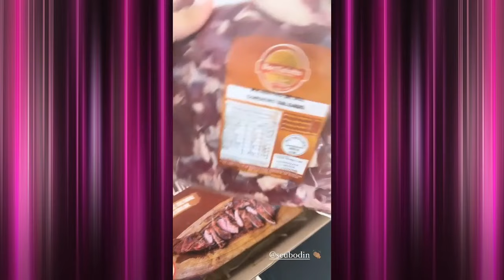Yara Tchê bem doentinha e comunicando o cancelamento do show em Mirador-MA | Central dos Desejeiros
Gostou desse vídeo e quer acompanhar por aqui tudo que acontece no Instagram da banda Seu Desejo?